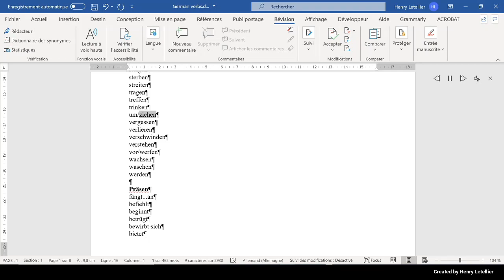vergessen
This is the Microsoft Hedda voice that is reading the word vergessen